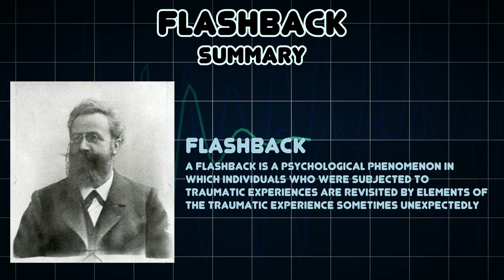Flashback (Medical Symptom)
Possible causes of Flashback (Medical Symptom)

A flashback is a psychological phenomenon in which individuals who were subjected to traumatic experiences are revisited by elements of the traumatic experience sometimes unexpectedly